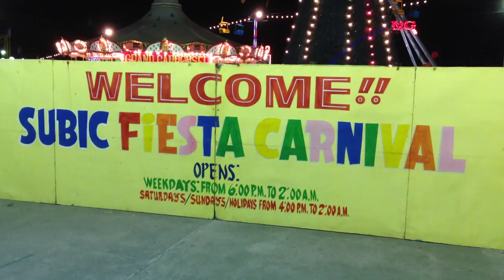Subic Fiesta Carnival Rizal Highway Subic Freeport Zone by HourPhilippines.com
Subic Fiesta Carnival Rizal Highway Subic Freeport Zone.  The Yuletide season amusement park of Subic Bay is open daily in November up to January and is located along Rizal Avenue opposite the Subic Bay Yacht Club.  Entrance Fee of PHP 50.00 only on Saturdays.  Best rides are the Octopus and Taga Disco, something to check out if you are in town.

Cheers,